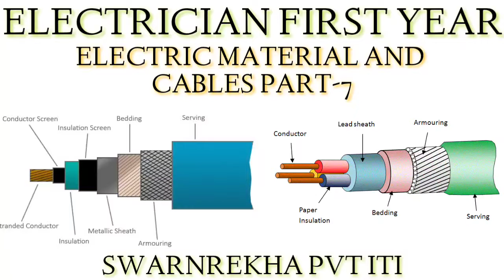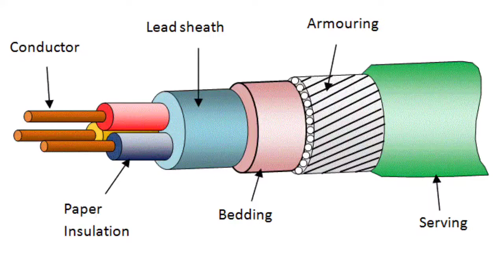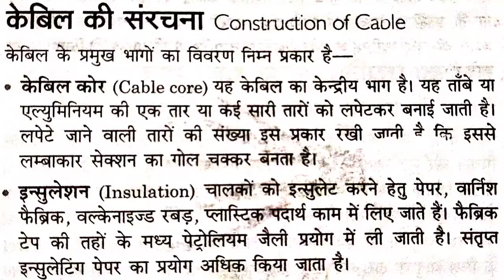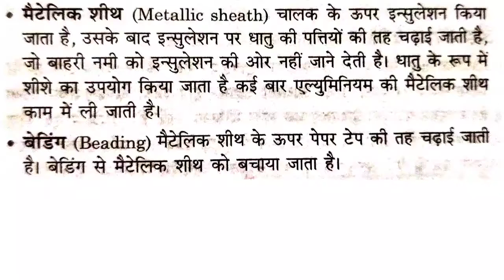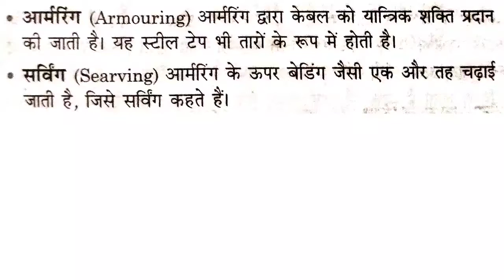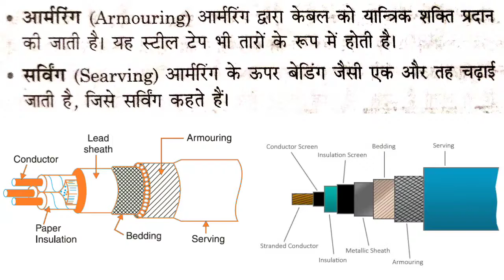6 July 2021(4)